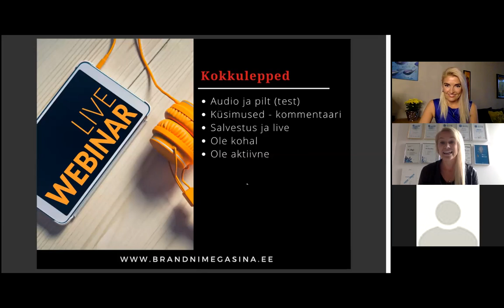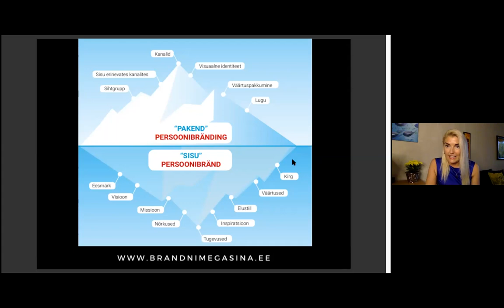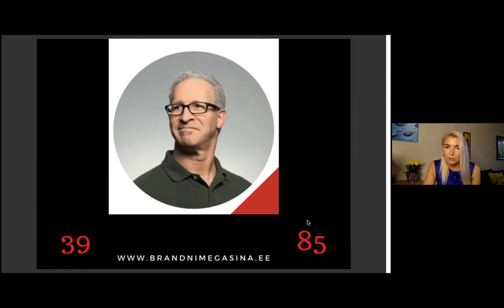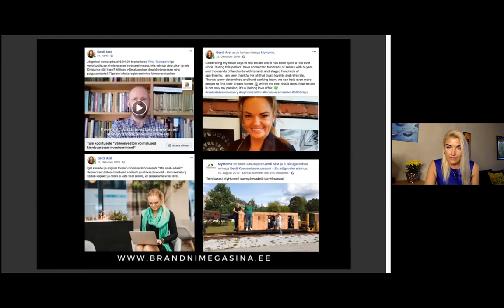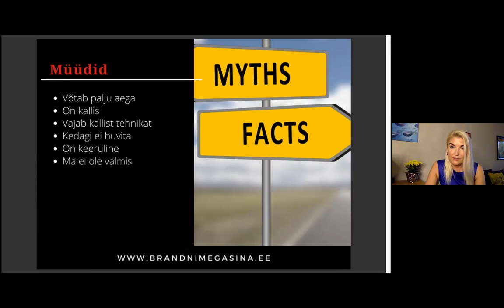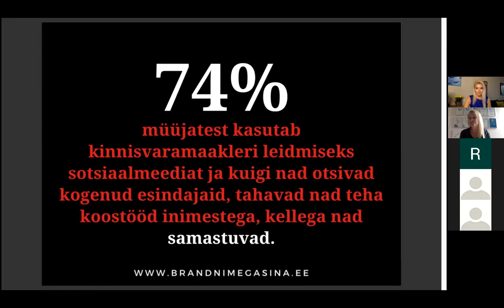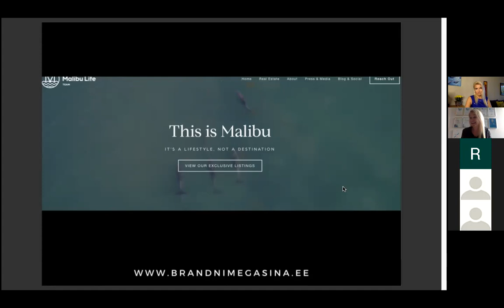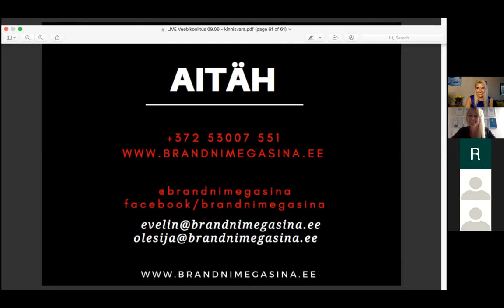Kinnisvara ja persoonibrändingu teadlik kasutamine.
Millest täpsemalt räägime?
*Kuidas teadlik persoonibrändingul aitab kinnisvaramaakleritel suurendada nähtavust ja usaldusväärsust nii potentsiaalsete kui ka tulevaste klientide seas
*Kõige kindlam viis, kuidas konkurentidest eristuda ja suurendada müüki
*Inspireerivad näited Eestis ja mujalt maailmast
*Praktilised nipid ja palju inspireerivaid mõtteid

LIVEí viivad läbi kaks pikaaegset müügi- ja turunduseksperti Eestis - Olesija Saue ja Evelin Org, kes andsid just hiljuti välja raamatu “Bränd Nimega Sina”.

Olesija on Goal Marketingi strateeg ja koolitaja. Tal on üle 15 aasta ettevõtluskogemust ja viimaste aastate jooksul ta on konsulteerinud väga erinevaid ettevõtteid, tegelenud persoonibrändinguga ja B2B/B2C müügi ja turundusega. Tema eriliseks kireks on sotsiaalmeedia. Olesija aitab ettevõtetel sotsiaalmeedia abil oma eesmärke saavutada.

Evelinil on üle 15 aasta kogemust müügi, turunduse ja teeninduse valdkonnas, eelkõige turismis, ent ka teistes valdkondades. Evelini viimane amet oli Sokos Hotels Tallinna müügi- ja turundusdirektor. Praegu tegeleb ta koolituste ja konsultatsioonidega oma ettevõttes Your Brand Up Studio, mis aitab väiksematel ja suurematel ettevõtetel õnnestuda müügis ja turunduses.